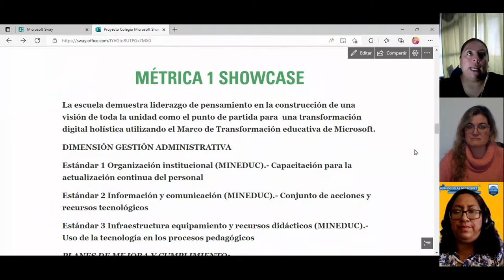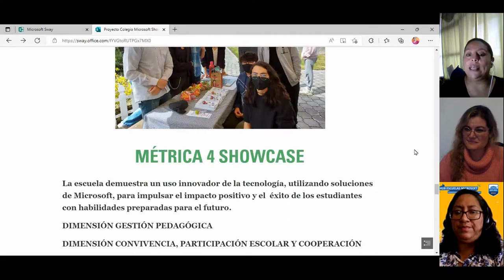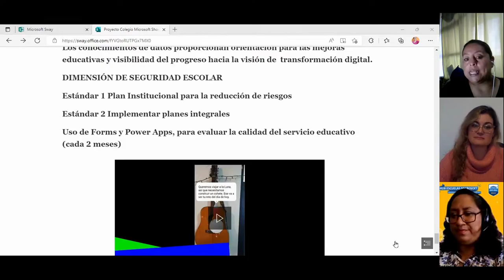Vlog Universo Showcase: Unidad Educativa Theodore W. Anderson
En este nuevo capítulo del Vlog del Hub de Escuelas Microsoft contaremos con Janet Castro, quien es Coordinadora Programas Microsoft y Docente de Inglés, y Teresa Enríquez, Coordinadora del DECE y de Procesos del Colegio Anderson, quienes valoraron esta comunidad latinoamericana virtual y su sinergia, destacando, además cómo las prácticas tecnológicas no deben vivirse solo en la virtualidad, pero en el día a día en las aulas.